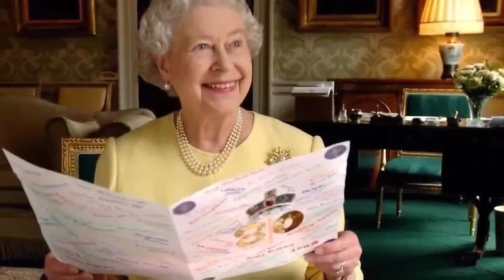The Monarchs of the House of Windsor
Timestamps:
0:00 Intro
0:10 George V
8:21 Edward VIII
18:13 George VI
25:36 Elizabeth II
37:58 Charles III